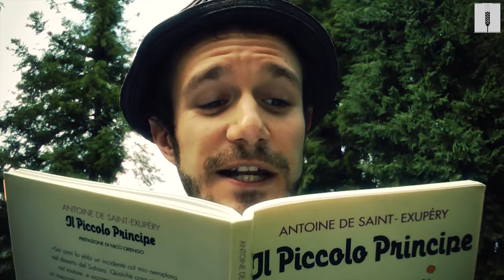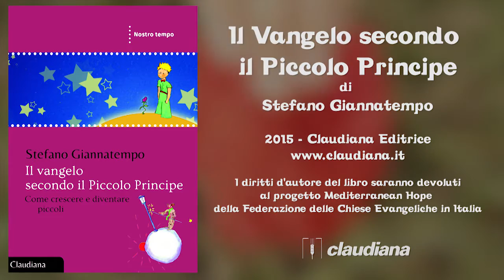"Il Vangelo Secondo il Piccolo Principe" di Stefano Giannatempo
Booktrailer del nuovo libro di Stefano Giannatempo intitolato "Il Vangelo Secondo il Piccolo Principe" .

I diritti d'autore del libro saranno devoluti al progetto Mediterrean Hope della Federazione delle Chiese Evangelica in Italia

Produzione e realizzazione: Ass. Cult. F. Lo Bue/Radio Beckwith Evangelica